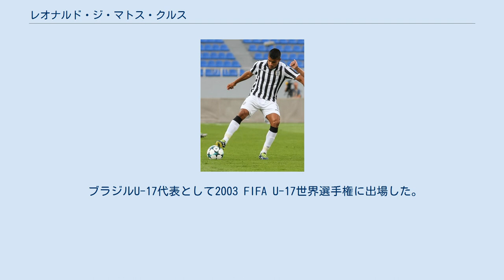レオナルド・ジ・マトス・クルス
ヴィラ・ノヴァFCの選手
FCチョルノモレツ・オデッサの選手
レオ・マトス（Léo Matos）ことレオナルド・ジ・マトス・クルス（ポルトガル語: Leonardo de Matos Cruz、1986年4月2日 - ）は、ブラジルのサッカー選手。
ポジションはDFまたはMF。
 CRフラメンゴの下部組織からオリンピック・マルセイユに加入し選手となったが、出場機会はなくフラメンゴに期限付き移籍し選手デビューした。
その後、トンベンセFCがマルセイユから買い取り、パラナ・クルーベ、フィゲイレンセFC、ヴィラ・ノヴァFCに期限付き移籍した。
 2010年にFCチョルノモレツ・オデッサに加入。
同クラブのロマン・フリホルチュク監督は「日々動画を見ているが、戦術と守備が向上してきている、サッカーは攻撃だけではないと考えているんだ。」と語る人物であり、同監督の下で彼も守備や戦術的な面が向上した。
本職はサイドバックである彼だが、チョルノモレツ・オデッサでは右サイドのミッドフィールダーとして起用されたため、ポジションの幅が広がった。
 2014年夏にFCドニプロに移籍。
左サイドバックにポジションを移したがこのポジションにも適応した。
UEFAヨーロッパリーグ 2014-15 決勝にも出場したが、敗れた。
 2016年5月8日にドニプロの深刻な財政難が原因で放出され、30歳でPAOKテッサロニキに移籍。
契約期間やメディカルチェック等の事情があり、加入はシーズン終了後となった。
2016年8月18日に行われたUEFAヨーロッパリーグ 2016-17 予選プレーオフで移籍後初得点。
12月11日にはギリシャ・スーパーリーグで2得点をあげた。
2017年8月17日にUEFAヨーロッパリーグ 2017-18 予選プレーオフで2017-18シーズン初得点。
9月30日にはリーグで同シーズン初得点をあげた。
2017年10月22日には2021年夏までよりよい条件での契約延長が為されたと報じられた。
12月20日にキペロ・エラーダスで得点したのを皮切りに1月6日、14日にも得点を重ねた。
 2020年10月23日、CRヴァスコ・ダ・ガマに2年契約で移籍した。
 ブラジルU-17代表として2003 FIFA U-17世界選手権に出場した。
 また、ウクライナへの帰化について言及した事がある。